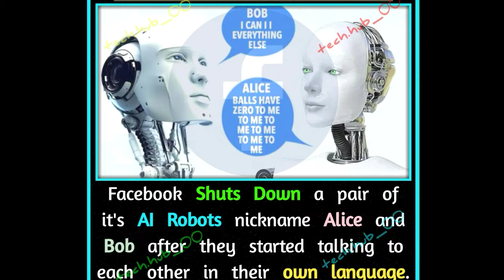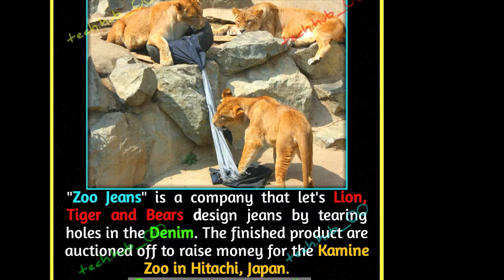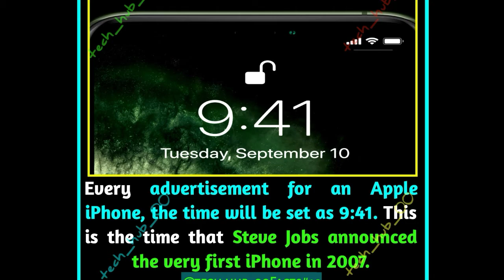10 Technology Facts Ep-1 || By TechHub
this post tells us about the fact on Technology as it's interesting , Amazing and informative.
if you want regular updates then you can follow us on